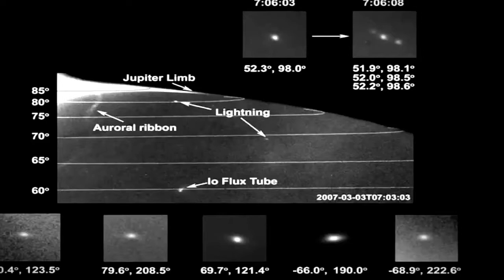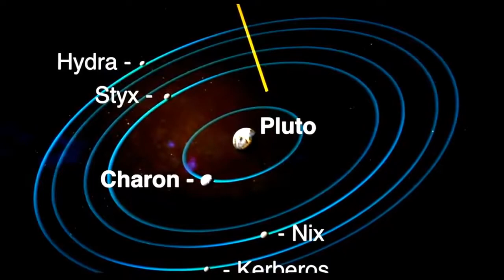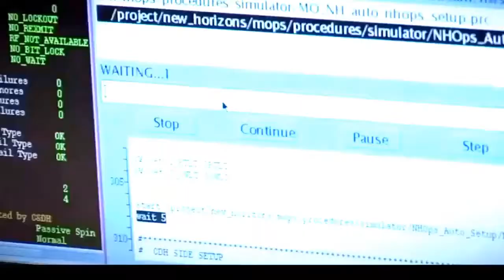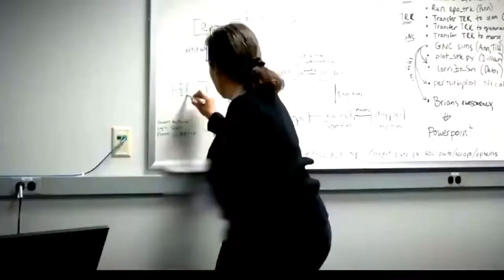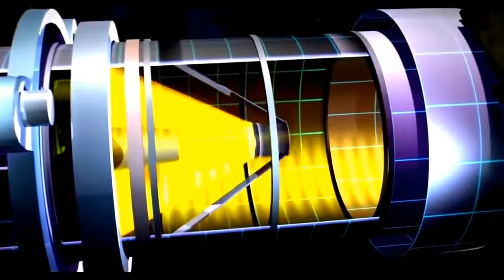New exploration of the solar system Sending to the space border Documentary national geogr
New exploration of the solar system Sending to the space border Documentary national geography 2017.

Outside the Solar System Studies of New Planets Documentary National Geography 2017. The reverse side of black holes The riddles of space The documentary national geography 2017. Outside.

New Horizons is the first mission to the Kuiper Belt, a gigantic zone of icy bodies and mysterious small objects orbiting beyond Neptune. This region also is known as the “third” zone of.

Space probes Internal approach to outer space Documentary.